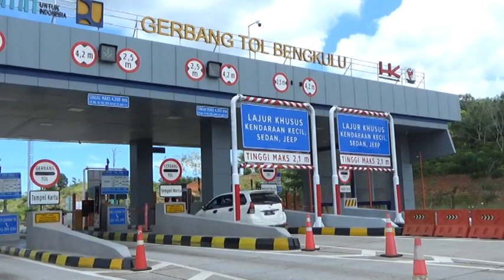Koordinasi ke BPJT, Darmawansyah Optimis Pembangunan Jalan Tol Bengkulu Berlanjut di 2025